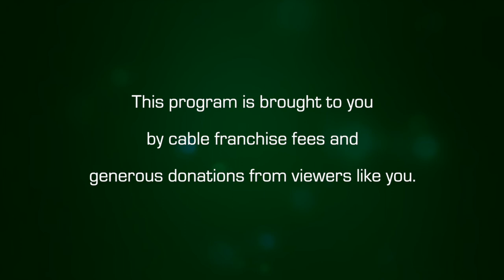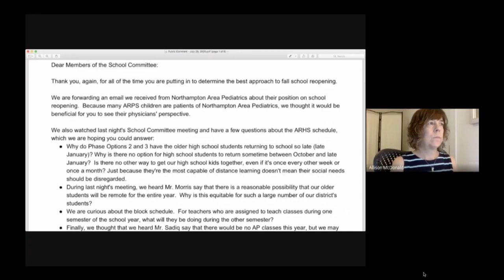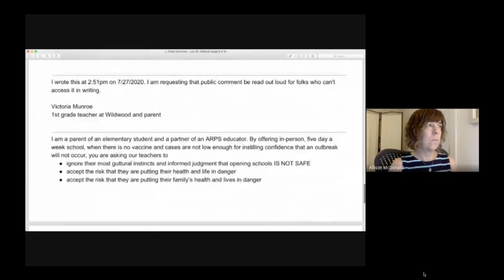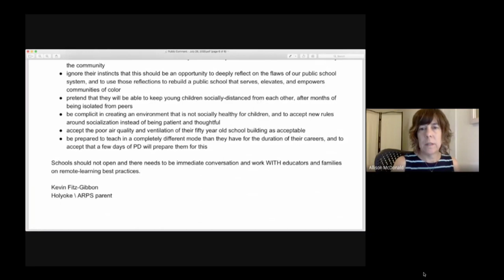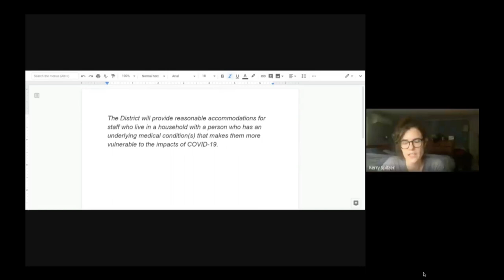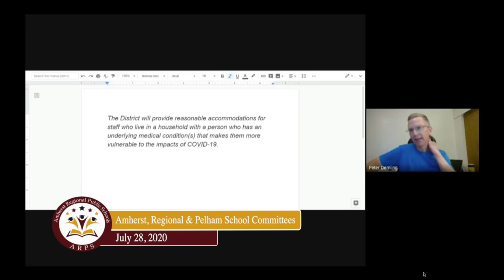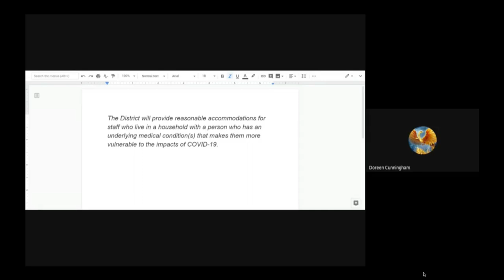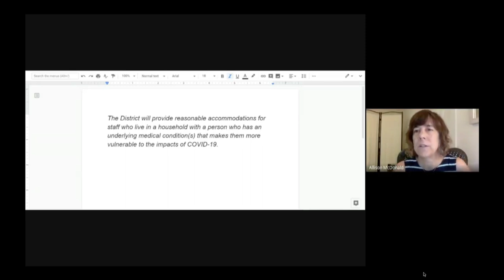Amherst, Amherst Regional and Pelham School Committees: Joint Meeting - July 28, 2020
Joint meeting of the Amherst, Amherst Regional and Pelham school committees.